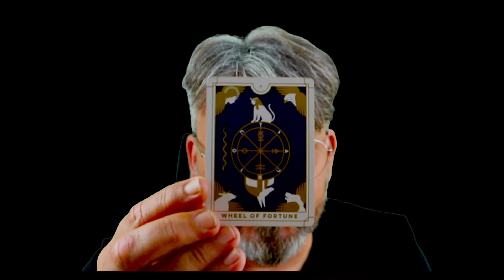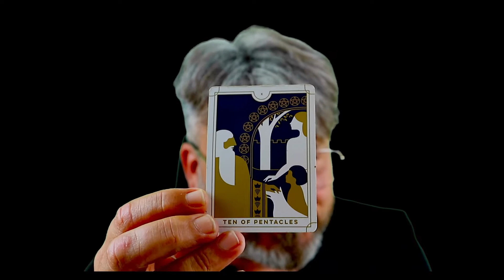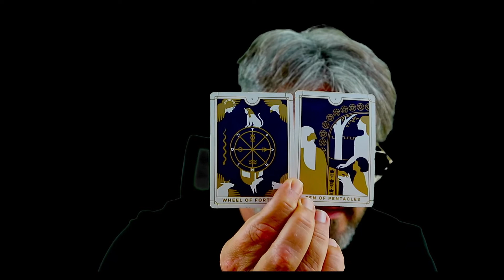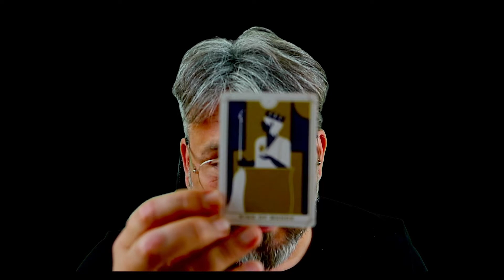Virgo " Turning Pages and Chapters " 19th - 26th September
Although this Reading does have a Date - Tarot is Timeless
So any point in time that you are called to click on this reading
There could be something in it for you

Paul Cattermole